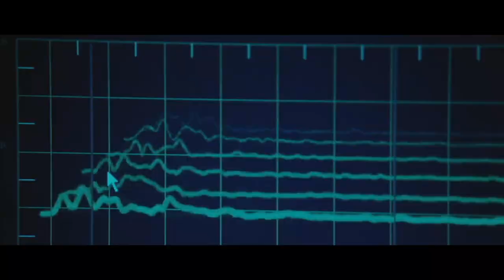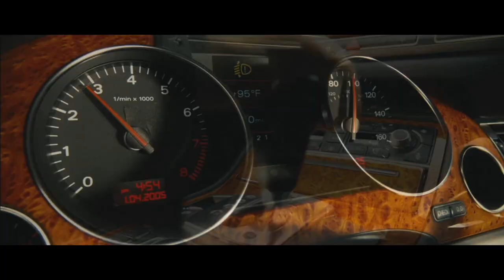Transporter 2 Unofficial Video HD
Just a random science from movie Transporter 2